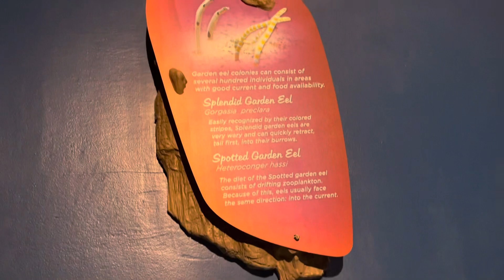Aquarium Atlanta, Georgia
We spent a day at the Atlanta, GA Aquarium and it was an amazing time. Hands down the best aquarium we have been to. Make sure to book the two shows for Sea lions and Dolphins and sit at the splash soak zone. WARNING!⚠️ You will be soaked with the dolphins 🐬.